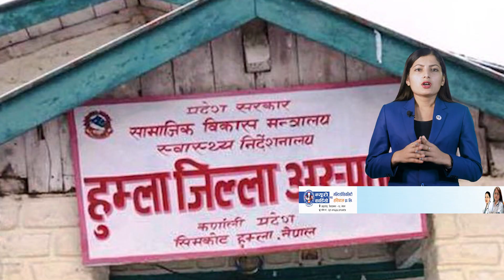Top 15 Afternoon News|| November 16, 2022 ||Nepal Times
Produced By: Nepal Times Media Private Limited
News Edited By: Harihar Nepal
Presented By: Sanchita Shrestha
Video Edited By : Nepal Times